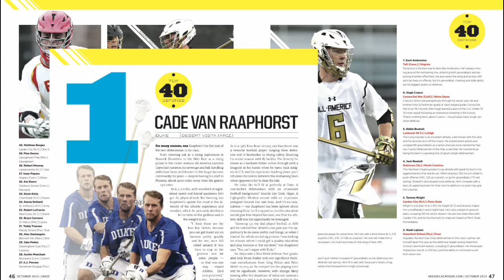Recruiting Issue Hype Video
The Recruiting Issue is here. The Power 100 Freshmen rankings, Top 20 classes, positional breakdowns and Young Gun Seniors, Juniors and Sophomores are all available now as a digital edition